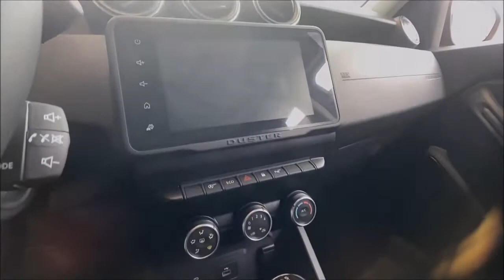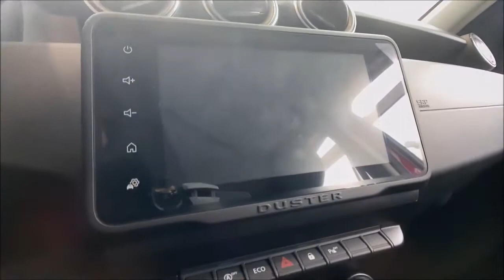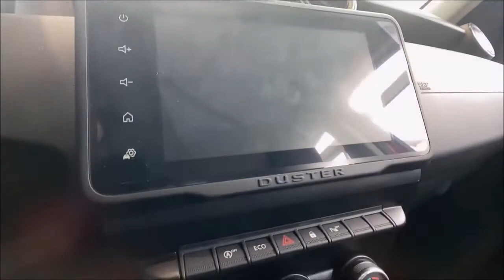2022 DACIA DUSTER Comfort 4x2 1 5 dCi 115 Hp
2023 DACIA DUSTER Comfort 4x2 1.5 dCi SUV - 115 Hp - Red